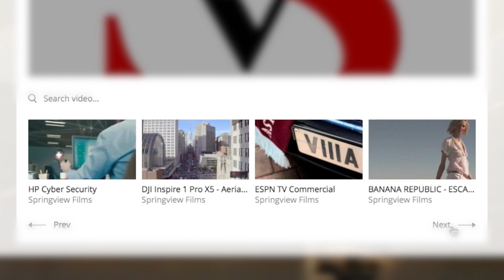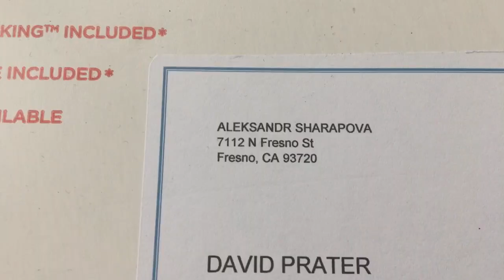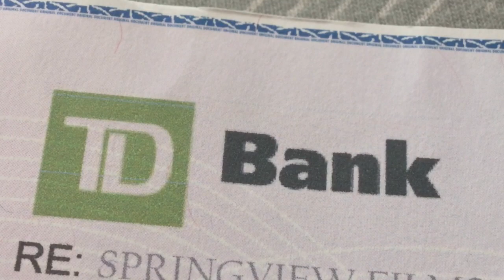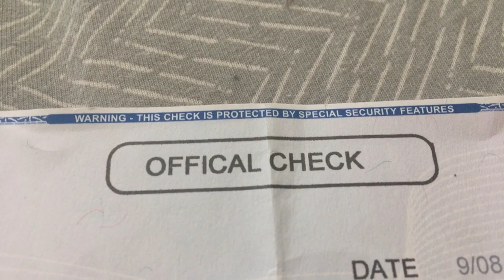THEY ALMOST TOOK MY MONEY 😱 | david prater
Being bright-eyed, bushy-tailed, and fresh to a big city can often lead to being the victim of loads of acting and modeling scams, and I almost was! Loved. It.